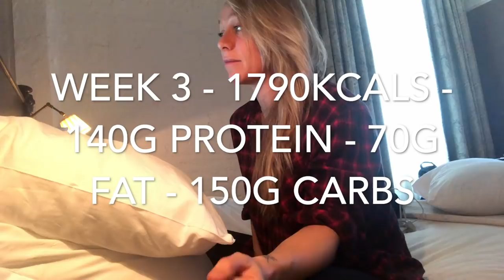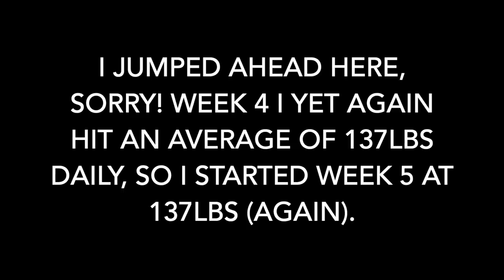WEEK 4+5 - FAT LOSS PHASE - I'M AWKWARD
Week 4 + 5 FAT LOSS PHASE! Awkward day for me today!

Book - The Fat Loss Blitz

Podcast - THE BODCAST